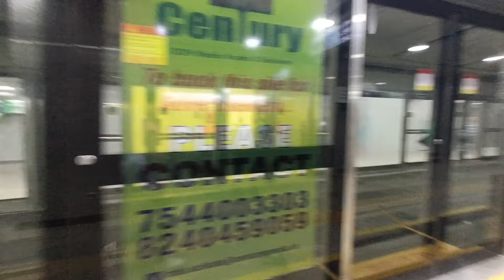Shooting এ গিয়েও শান্তি নেই এতো বড়ো দুর্ঘটনা হয়ে গেলো 😭।। Dona Mallick।।